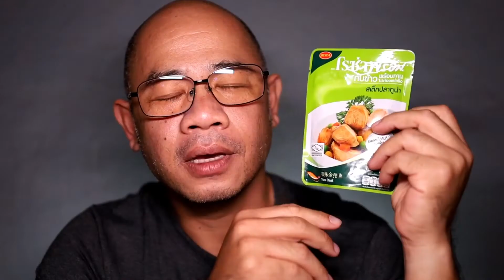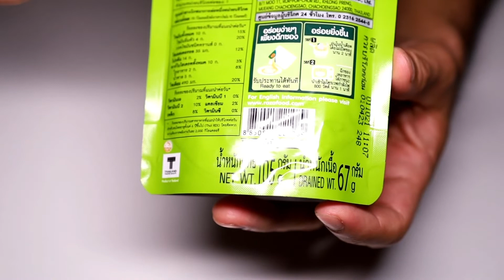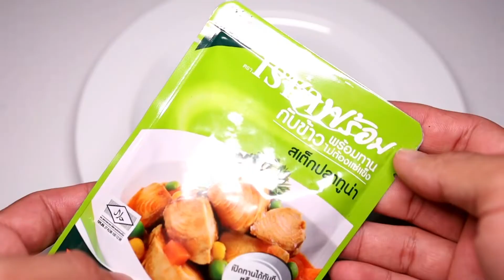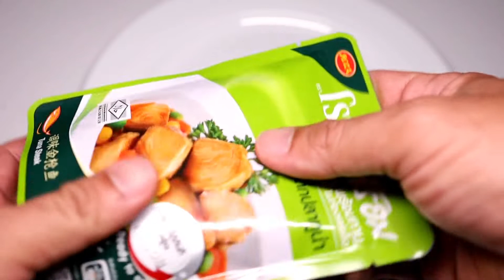โรซ่าพร้อม 1 ซองมีอะไรบ้าง สเต๊กปลาทูน่า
นักเดินทางสายแค้มปิ้ง สายเดินป่า หรือพ่อบ้านแม่บ้านยุคใหม่ต้องรู้จักกับอาหารพร้อมทานที่เก็บไว้ได้นานโดยไม่ต้องแช่แข็งใช่ไหมครับ วันนี้ Teddy จะนำเอาอาหารพร้อมทาน หรือกับข้าวพร้อมทานยี่ห้อโรซ่า หรือที่เขาเรียกว่าโรซ่าพร้อม มารีวิวให้ดํครับ 1 ซองนั้นมีคุณค่าทางอาหารอะไรบ้าง